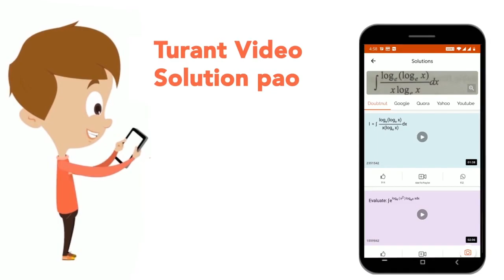m द्रव्यमान का एक कण X-अक्ष पर मूलबिंदु के परितः दोलन कर रहा है इसकी स्थितिज ऊर्जा U(x)=k|^3है...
m द्रव्यमान का एक कण X-अक्ष पर मूलबिंदु के परितः दोलन कर रहा है इसकी स्थितिज ऊर्जा U(x)=k|x|^3है जहाँ K एक धन नियतांक है यदि दोलन का आयाम a है तब इसका आवर्तकाल T :
Class: 11
Subject: PHYSICS
Chapter: सरल आवर्त गति
Board:UP Board

👉 Have Any Query? Ask Us.